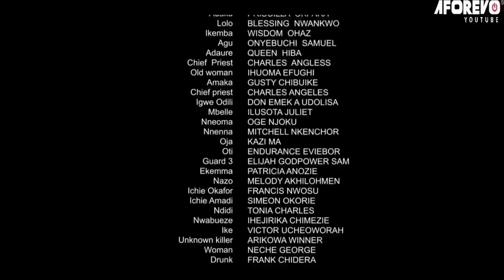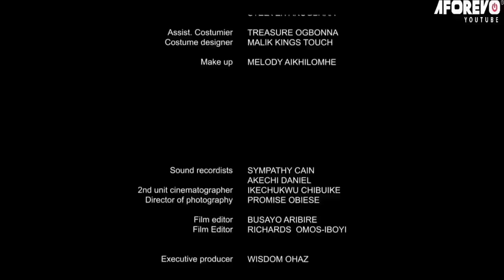The Royal Prince Doesn't Know D Woman He Humiliated Is His Real Biological Mother/African Movies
In this Nigerian movie, Blessing Nwankwo, Chiwetalu Agu, Priscilla Okpara, Nonso Diobi and other Nollywood actors.